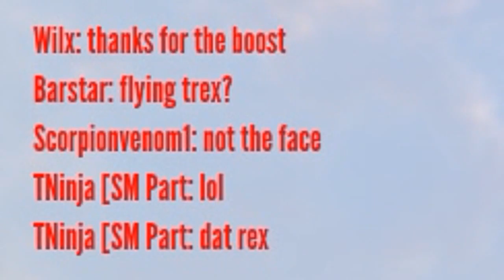Dino Backflip (Primal Carnage)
Crazy things can happen in crazy games. As for the music... it was playing in the server... and was somewhat fitting. So yeah.